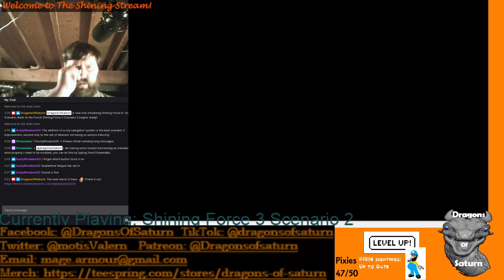Highlight: The High Priests Run away! A plot to steal the Emperor!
Faile and Basanda, two of the High Priests of Belzome, escape with the Emperor! Who to persue? Actually neither, since we must find clues to their connection with Crewart, so through his soldiers we must trek!